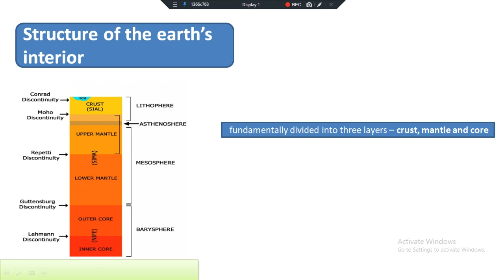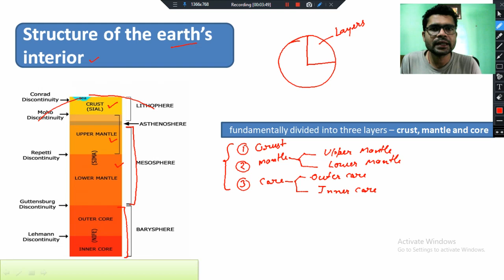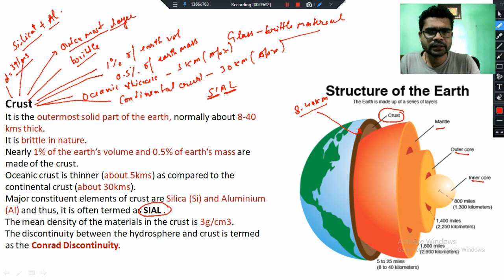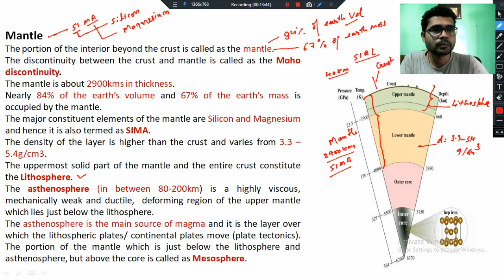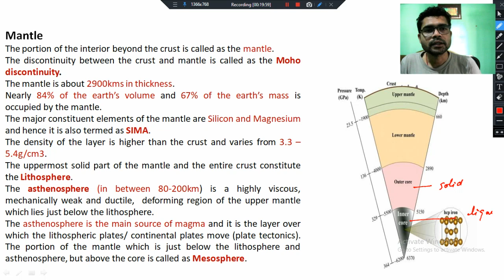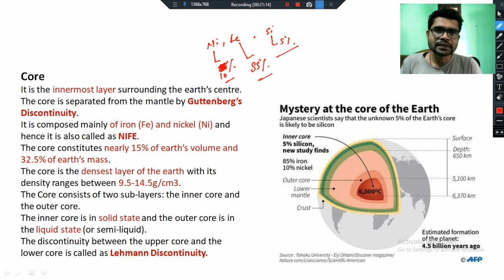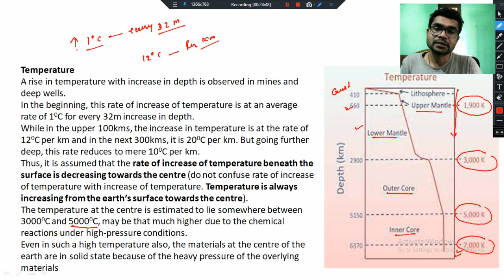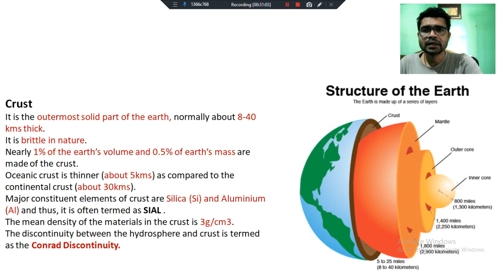Indian Geography I Interior of the Earth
This video for UPSC, UPPSC, SSC and Other Government Exam. This video give all about Interior of the Earth: Crust, Mantle and Core.